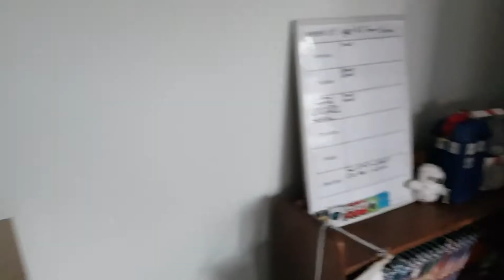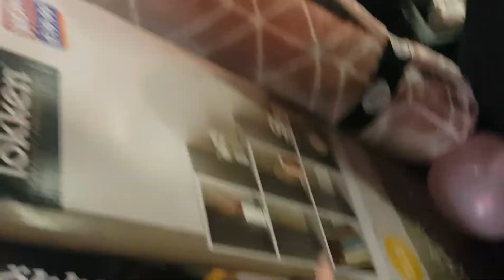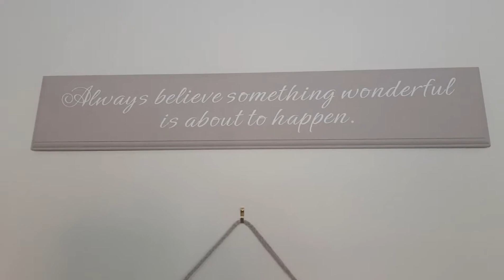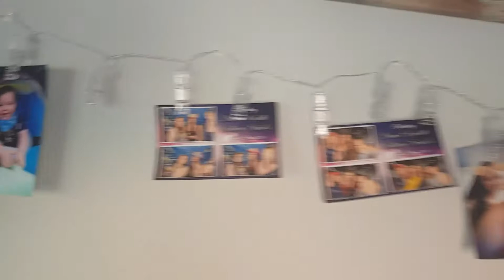Moving rooms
I was moving in to my brothers old room and i love my new one thank you sophie and josh for helping me with it xx